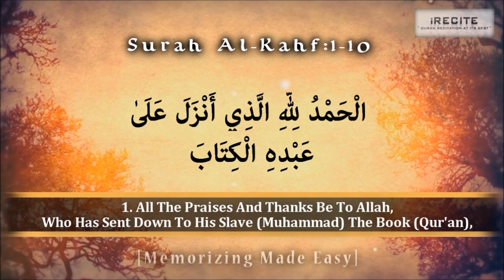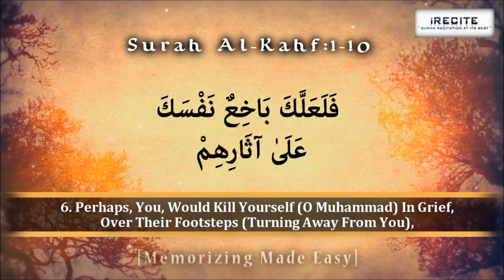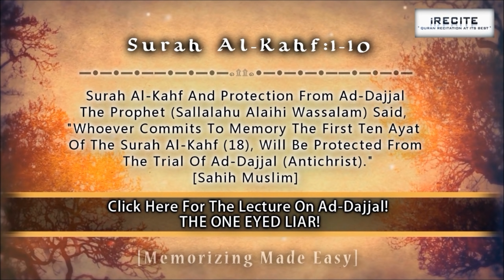Surah Kahf - 1st 10 Ayahs || Muhammad Al-Salam || Memorizing Made Easy || 1080pᴴᴰ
Surah Kahf - 1st 10 Ayahs  || Memorizing Made Easy || 1080pᴴᴰ
Recited By: Muhammad Al-Salam

DAJJAL VIDEO IS OUT!

Assalamu Alaikum,

Those that are willing and want to memorize this Surah this video has been intended for you, as this vid has been created in such way that its easy for you to read the arabic text, alongside the translatiation, alongside the Sheikh whos reciting it Alhumdulillah.

Also please do still learn using the Quran itself, this is just a means for it to help/encourage you along your way.

AND! if there is any mistakes please inform me asap, as i will rectify the problem asap inshaa'Allah :D

Please keep me and my family in your duas.

Surah Kahf 1st 10 Ayahs Of the Quran, Sadly i do not know the Sheikh that is Reciting, so whosoever does know, PLEASE LET ME KNOW! :)

May Allah Make it easy for us to memorize the Quran! Allahuma Ameen!